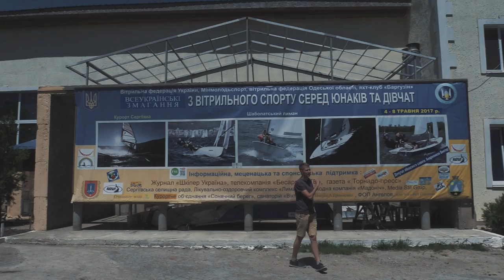Влог Бессарабія #4. Сергіївка · Ukraїner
У цьому відеоблозі ми заїдемо до Сергіївки, можливо, майбутньої вітрильної столиці України. В цьому влозі дуже багато музики і танців! Дивіться і поширюйте!